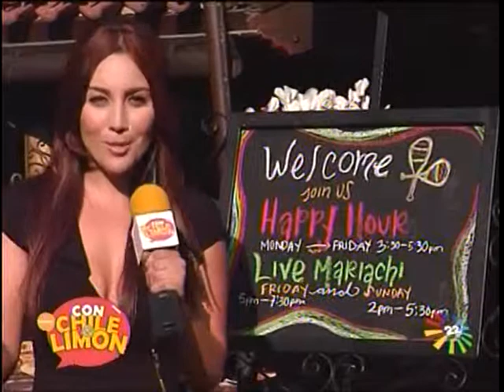rubi molina el paseo inn.